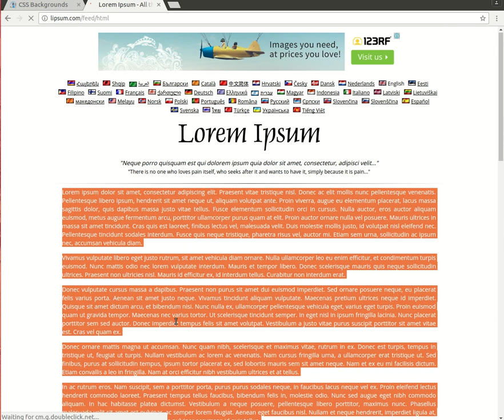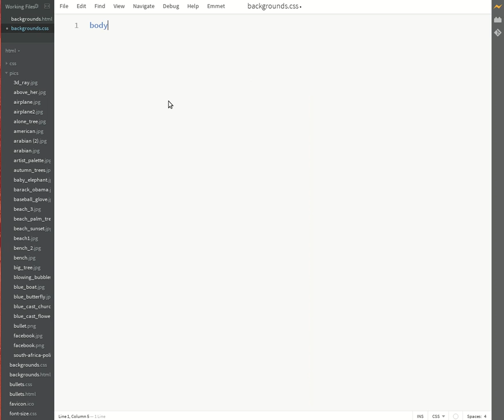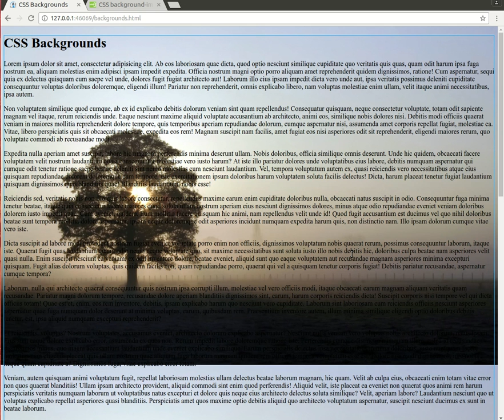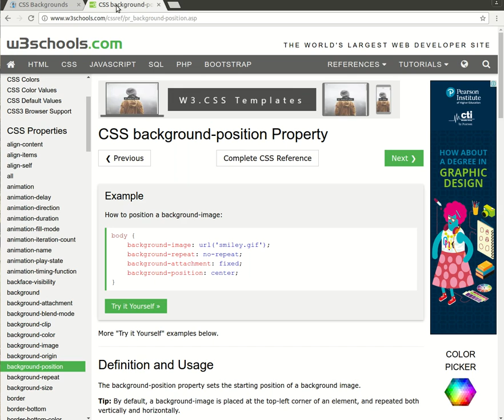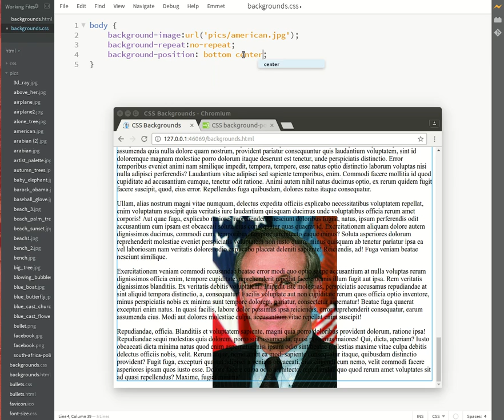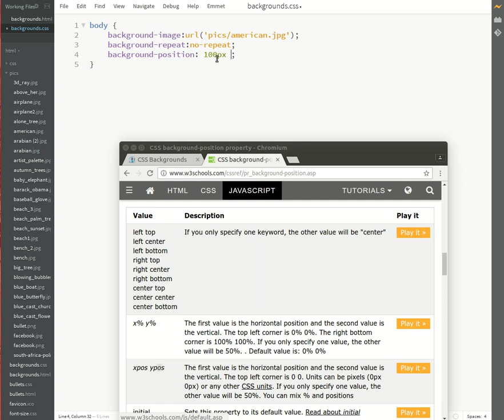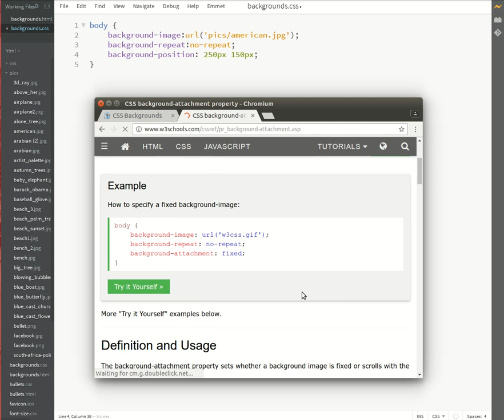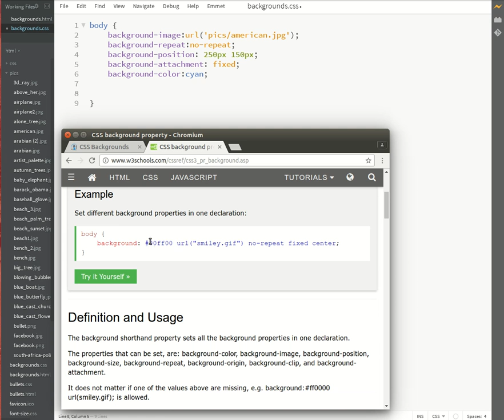23 CSS backgrounds | HTML Course